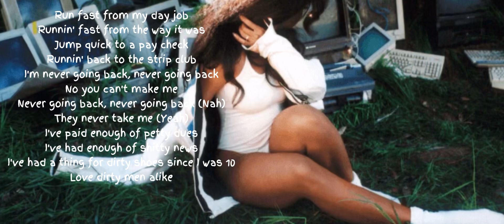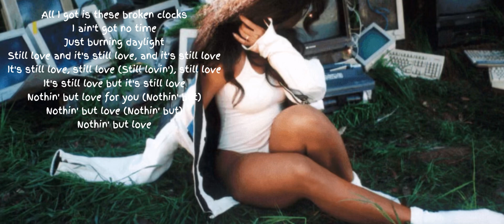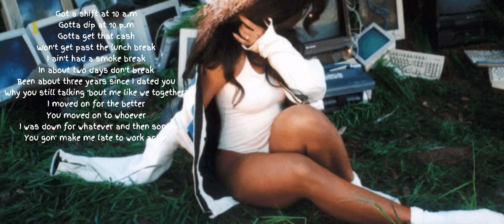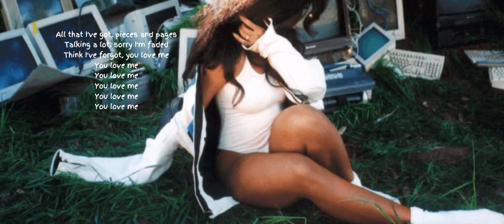SZA - Broken Clocks